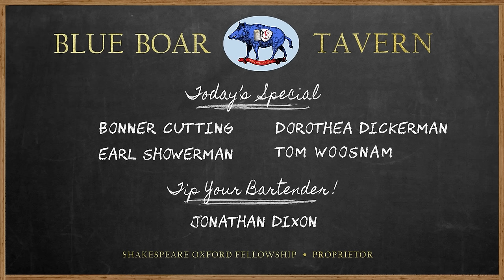The Earl of Oxford’s Italian Odyssey at the Blue Boar Tavern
A newly released vintage episode of the Blue Boar! Share a pint with Bonner Miller Cutting, Earl Showerman, Dorothea Dickerman, Tom Woosnam, and bartender Jonathan Dixon as they discuss Edward de Vere’s travels in Italy and how his experiences there map to the Shakespeare works. They consider Italian sources for the Shakespeare Canon, including literary, topical, geographical, and personal connections. And they look at recent research from the decade since Richard Roe’s The Shakespeare Guide to Italy (2011) that updates and extends Roe’s groundbreaking discoveries.